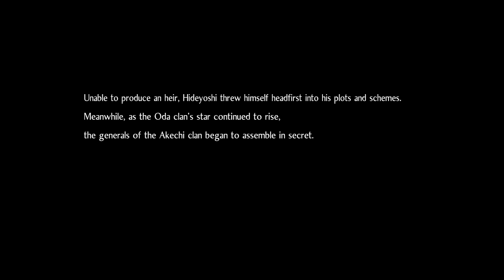Nioh 2 (PC) - part 43: The Golden Nation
We have a short level with thinly veiled religious allocations sandwiched between 1 v 1 fights with Oda himself and someone added in one of the DLCs.